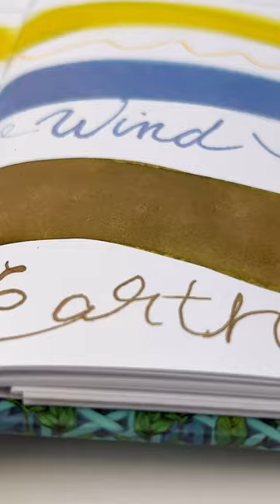NEW Robert Oster Inks are Calling to Us on an ELEMENTAL Level!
Wind! Water! Fire! Earth! 🌍 Robert Oster’s 4 new inks are calling to us on an elemental level.

Shop your Robert Oster Signature 50ml inks at PenChalet.com.